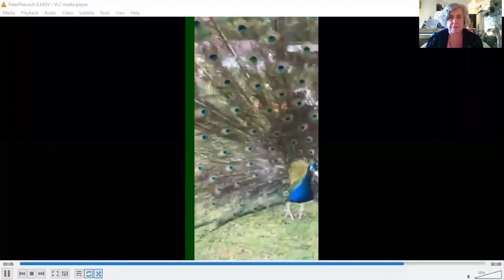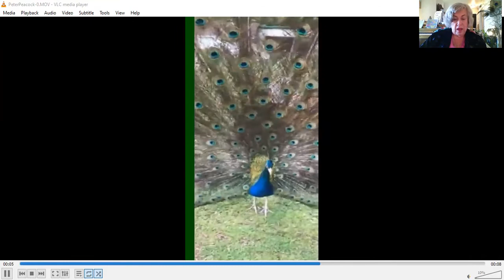Peter Peacock - Prima Jerk - Children's story for Sep 20/2020 (10)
Join Rev. Cheryl for this week's children's story, "Peter Peacock - Prima Jerk" about a peacock who thought he was so important but ..

Thanks to Lisa and Marci for the peacock feathers and film clip!